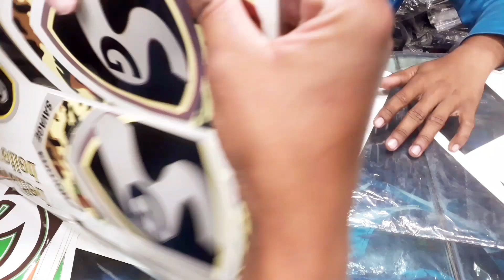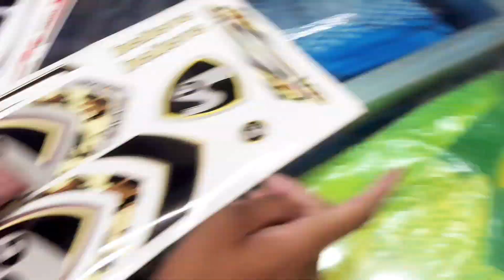Vlog Number 9| Ishwardi Sports Market| Md Talha Jubair Sami | Ramadan Special| Subscribe for more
In this vedio I will show you Ishwardi sports market. And buying bat sticker and jersey. there are many kind of stickers like SS Ton Blue, CA 1000, Reebok, New balance, SG and many more.